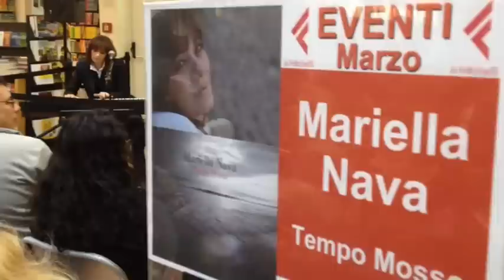Ci sono pensieri - Mariella Nava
Mariella Nava canta "Ci sono pensieri" a La Feltrinelli di Bari.